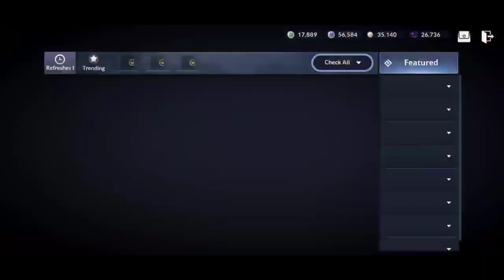Bye Lancer, Welcome Phantasma - Black Desert Mobile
Finaly i just change my main character with Phantasma...

My Fame Code: 31EK5Z761UP0
Server: Chalpeon

Hey!
I hope you Enjoy on my Channel..

Top Up Pearl : 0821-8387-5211 (WA)

On The Line (Instrumental) by SilentCrafter